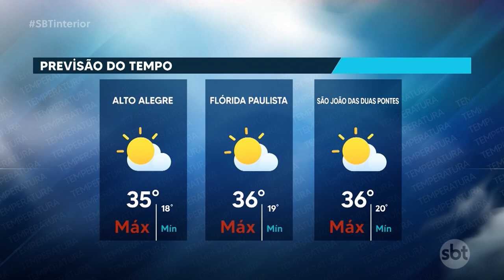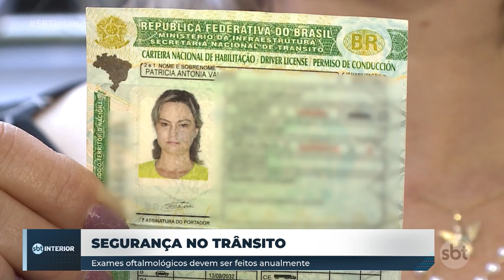SBT Interior (15-08-2024)